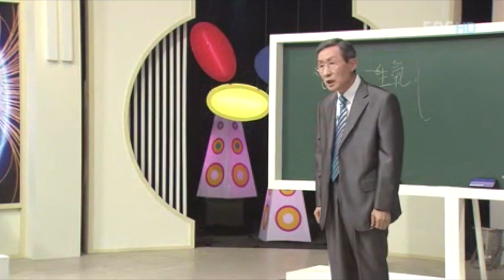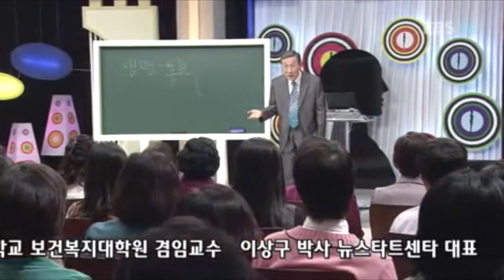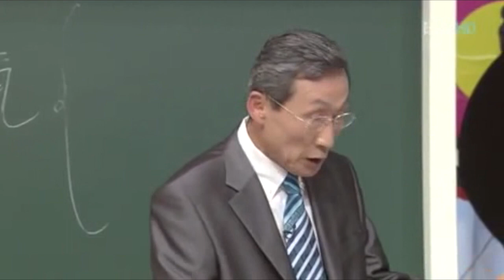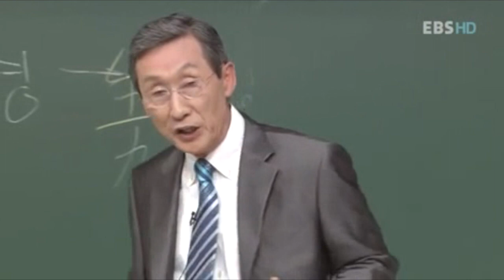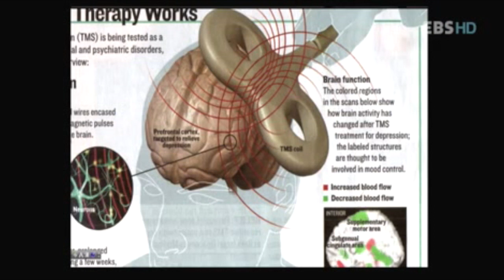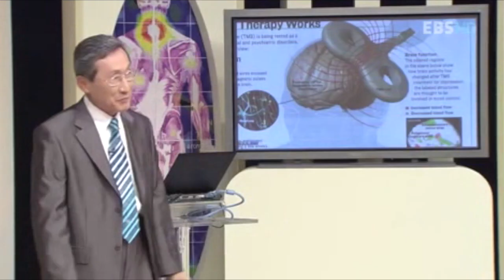第２講Dr. Leeの遺伝子健康法。３電気製品と生気製品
（日本語吹き替え）